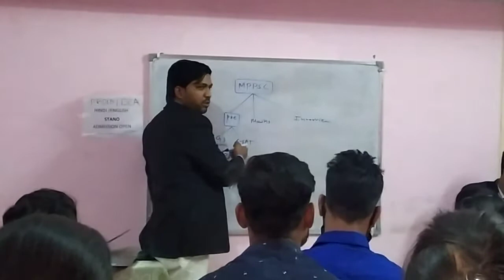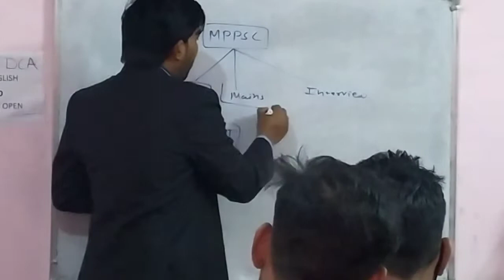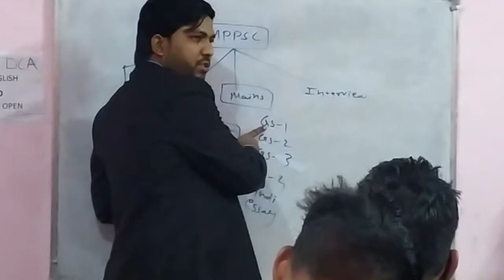kautilya academy seminar , VISTAR FOUNDATION JABALPUR